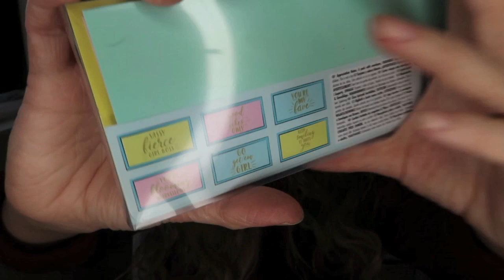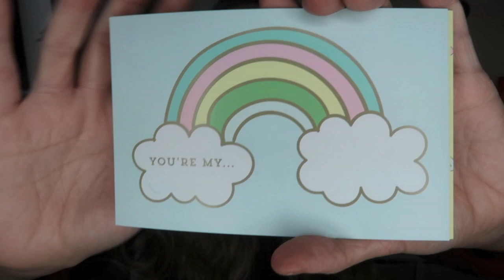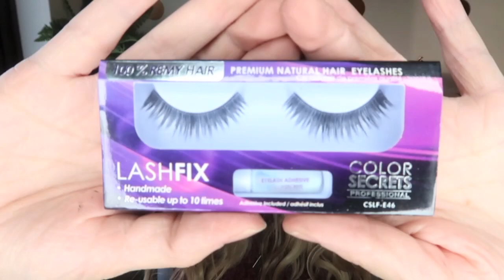HUGE Poundland Haul February 2019 | Valentines Day | Tabby Perry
HUGE Poundland Haul February 2019 | Valentines Day | Tabby Perry | Taba and Baba

Hi Everyone!
It's that time of the month for some Poundland goodies!
I'm loving the Valentines day range this year! So many pretties!
I need to be on a cleaning product ban for the next...well 12 months! ha ha!!!
Will you (have you!) seen anything in Poundland you love?
Love Tabby!